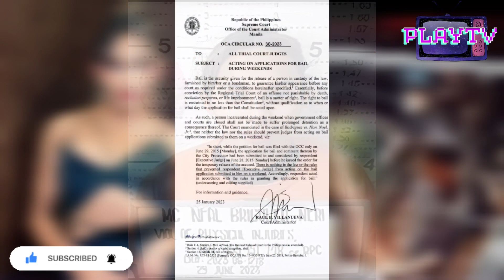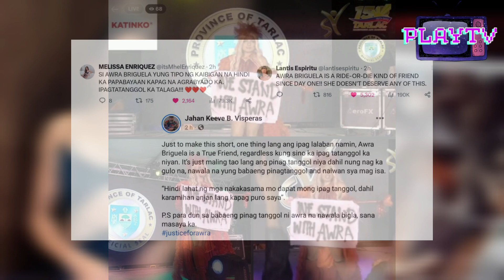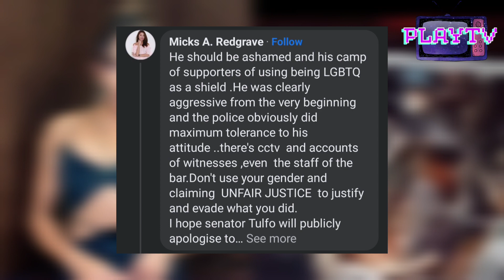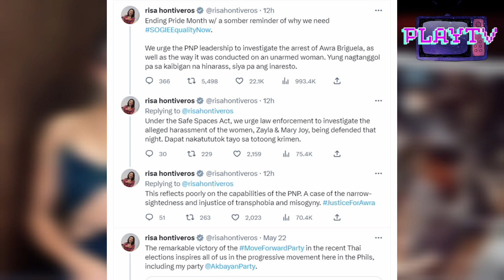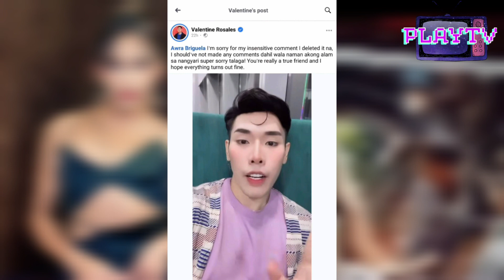Papuri kay Awra Briguela, napalitan ng batikos dahil sa CCTV footage